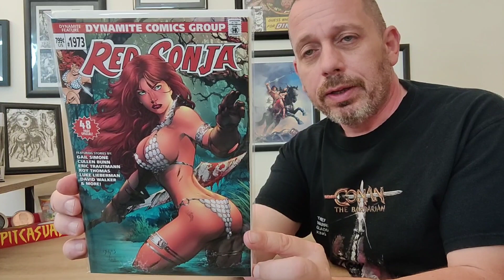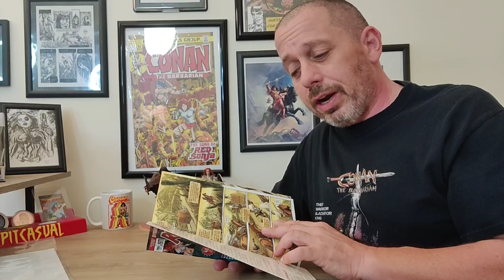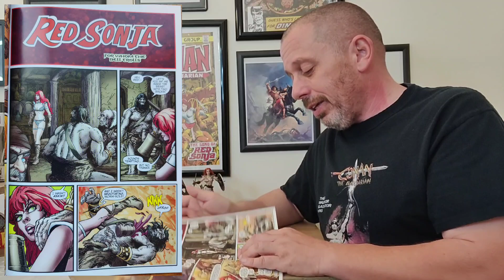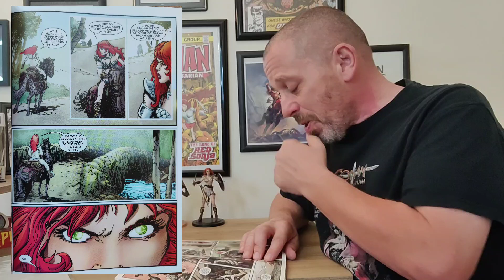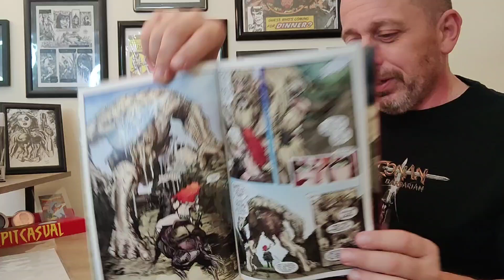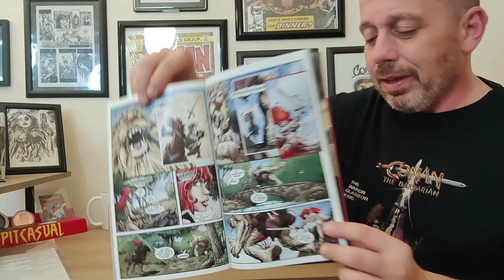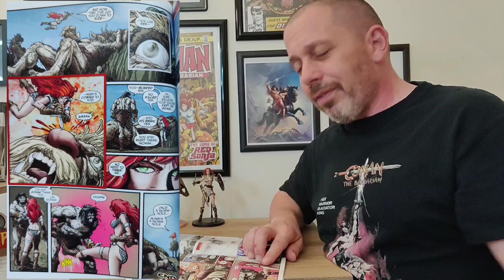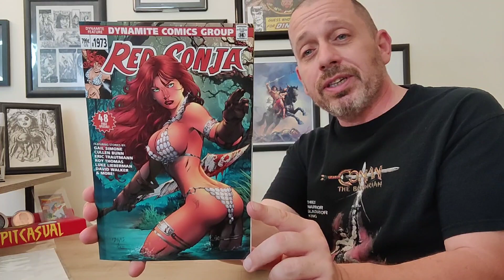Savage Saturday Comic Review 129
Happy Savage Saturday Keepers of the Caj and welcome back to another episode of Savage Saturday Comic Review. Today I will be reading and reviewing a short story from Red Sonja 1973 One-Shot from Dynamite Comics written by Roy Thomas with Rich Buckler art.